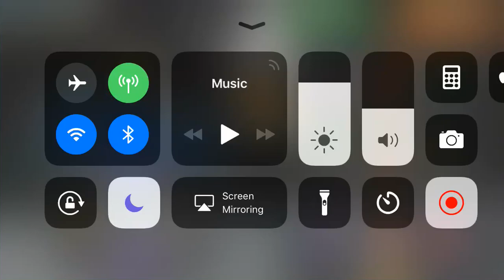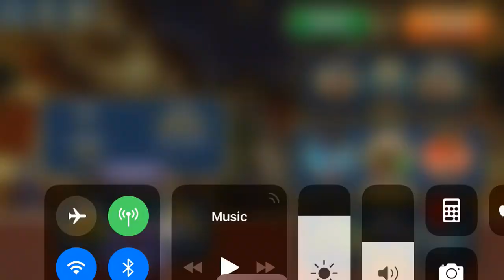Skullgirls Mobile - Diamond Diva Intervention in action (Medici Pit Fighting)